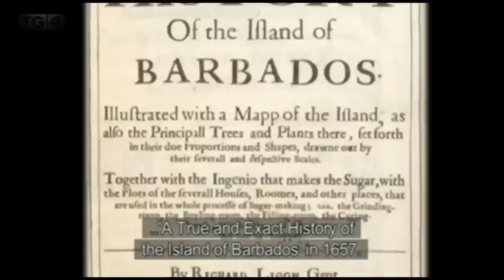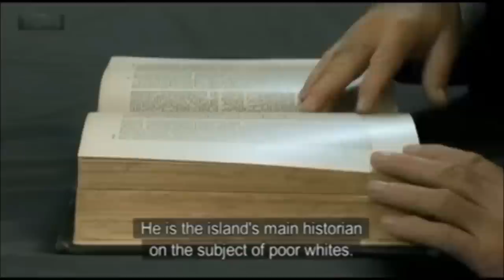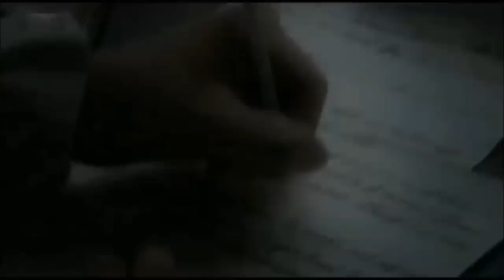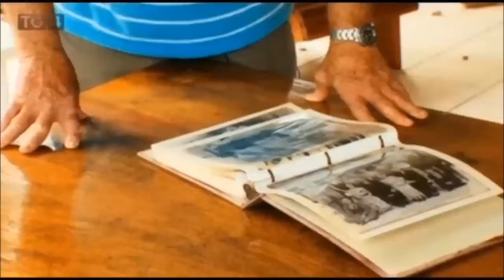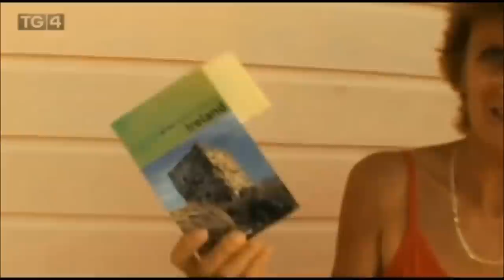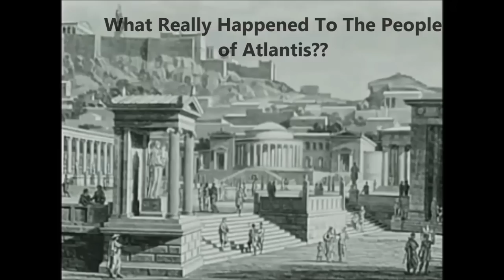The Irish Sugar Slaves of Barbados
Classic Documentary
phoenixXchannel

On the Western side of the island of Barbados is a community of Irish Slave Decendants calling themselves "The Redlegs".

Rarely known information provided in this stunning Classic Documentary about Servitudes and Easements of a lost civilization on the island of Barbados history.

Are They Victims of Circumstances??
Unlike Their Ancestors - Are They Truly Free Now??